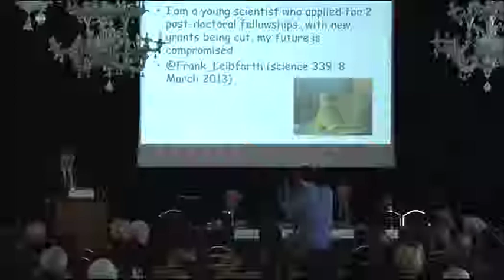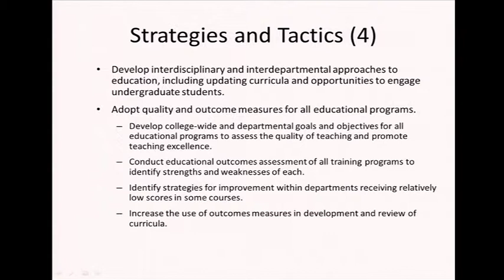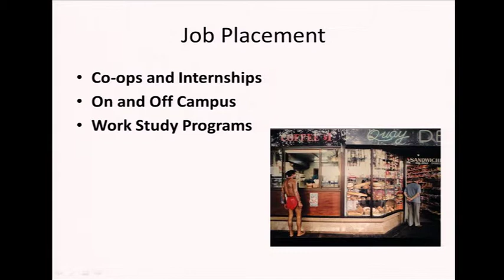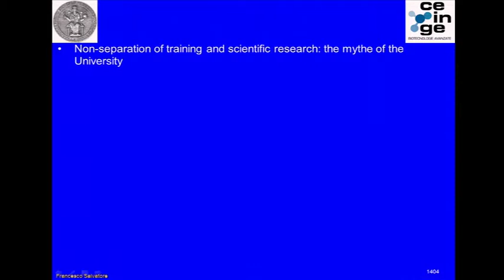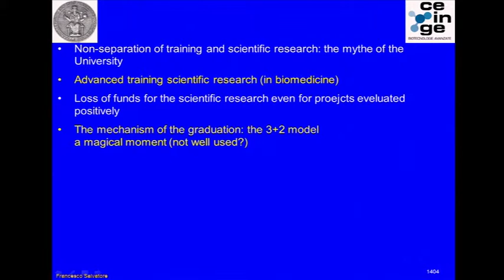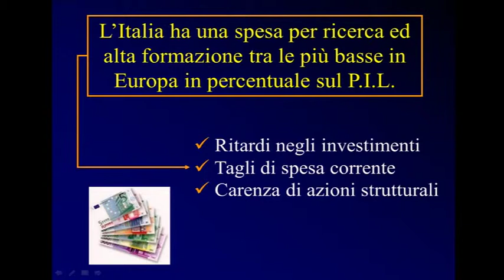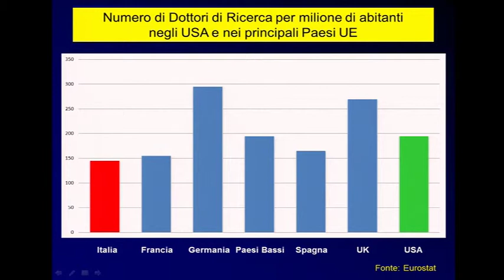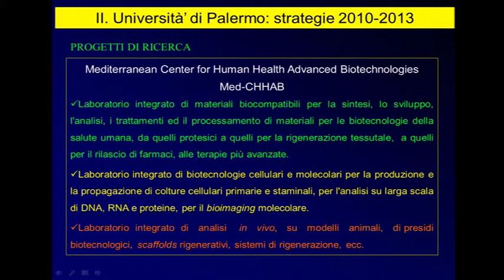Decennale Ceinge - Conferenza Internazionale - Prima Giornata - Seconda Sessione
Per celebrare al meglio il decennale delle sue attività di ricerca il CEINGE ha ideato e promosso tre giornate di studio con un parterre di oltre 30 studiosi internazionali del settore delle scienze biomediche, che si sono radunati a Napoli dal 28 al 30 Aprile 2014. Nel seconda sessione della prima giornata spazio ad una tavola rotonda con i Rettori delle Università italiane dedicata al tema “Alta Formazione e Ricerca nel settore delle Scienze Biomediche”, coordinata dal Presidente della CRUI, Stefano Paleari ed arricchita dagli interventi del presidente del CNR, Luigi Nicolais, del coordinatore del Comitato Internazionale di Valutazione del CEINGE, Francisco Ramirez e di Guido Trombetti, assessore all’Università e alla Ricerca della Regione Campania.